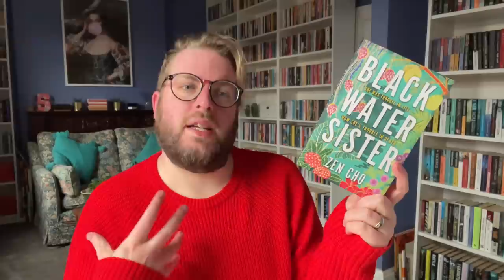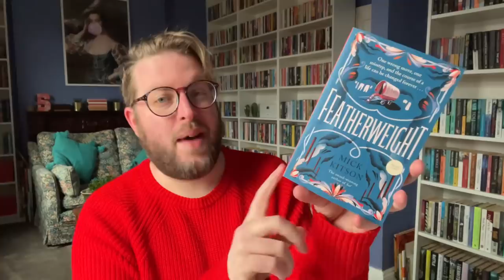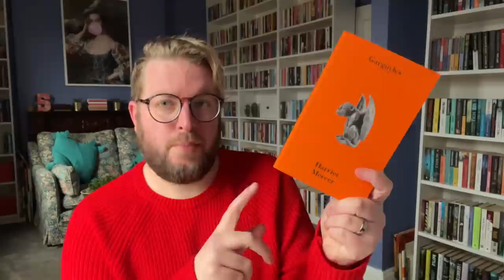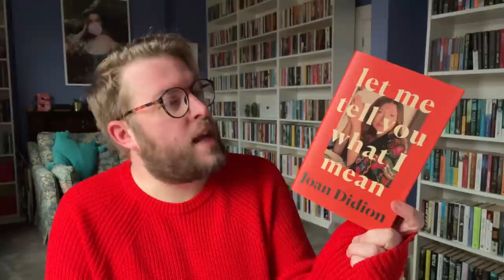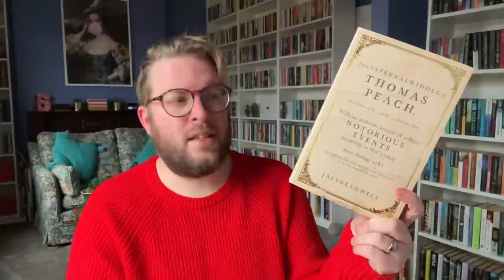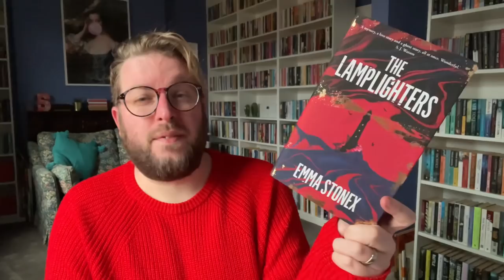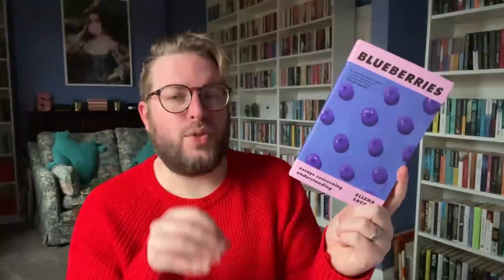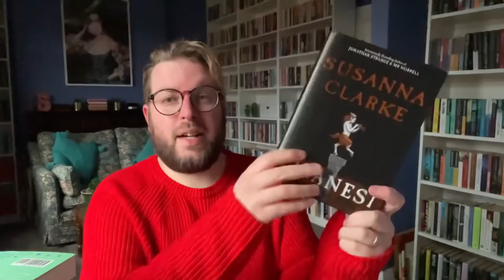March Book Haul | Part One | 2021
It is pretty much half way through the month and so I thought I would do my book haul part one for March, with books from publishers and books I have bought myself.

Books Mentioned…

The Infernal Riddle of Thomas Peach by Jas Treadwell
An Ordinary Wonder by Buki Papillon
Mother by Jess Phillips

Me Elsewhere...